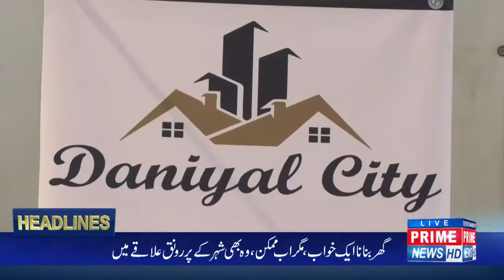Sarjani Daniyal City project Launching